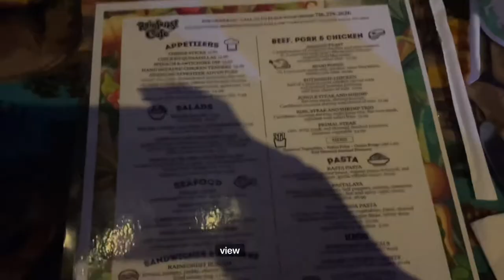VLOG- MARIANA TURNS 7 AND WE VISIT NIAGARA FALLS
This vlog felt like it took forever to edit so I hope ya’ll like :)

Instagram.com/rishellaa
Instagram.com/h3avenly_thrifts